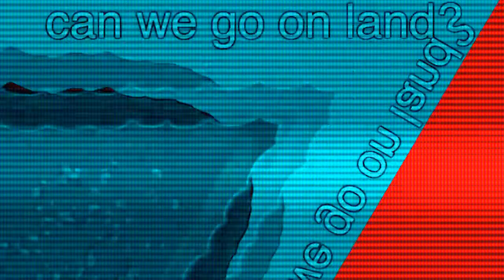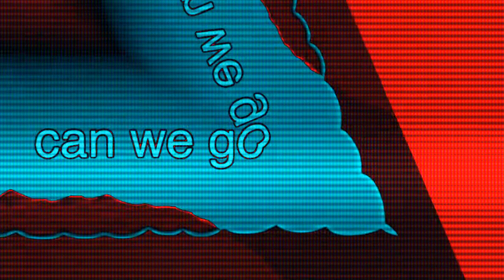Archive - The Sun Is A Deadly Laser Effects in 4ormulator V19 For Drums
-- Archive details --
Original upload date: July 29, 2020
View count: 1,720 views
Like-Dislike ratio: 5-1

-- Original description --
See how the order of effects make a difference? Now you know why!